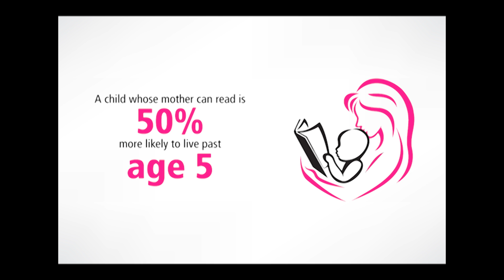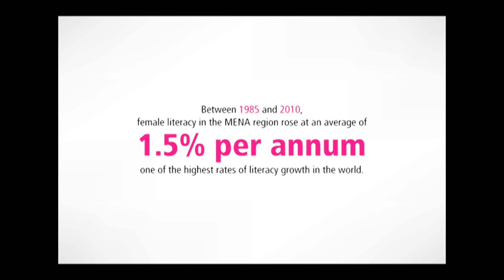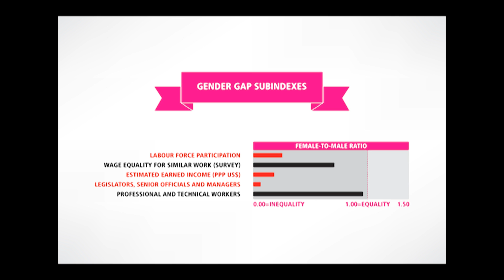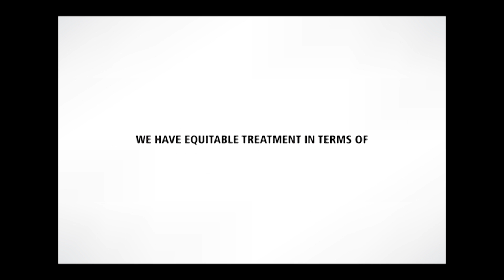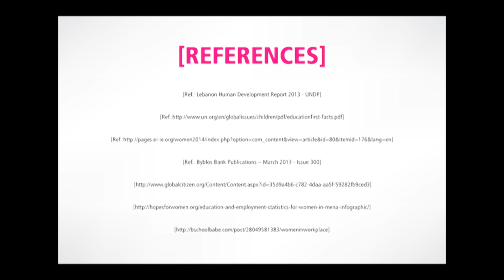''International Women's Day'' Video at YWCA 2014 event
We invite you to watch the video that was presented during the YWCA event on the occasion of the ''International Women's Day'', honoring May Al Khalil.
The movie tackles the situation of women in the world, in Lebanon and in Alfa.